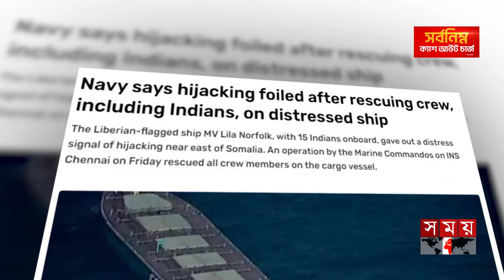ইসরাইলকে সমর্থন দেয়া ভারতের জাহাজে হামলা | Indian Ship | Israel Palestine Conflict | Somoy TV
Somoy TV: t.ly/Se1z
Somoy TV Bulletin: t.ly/iqIq
Somoy Entertainment: t.ly/3dWC
Somoy Sports: t.ly/iASp
SOMOY TV ISLAMIC: t.ly/zU6a

Somoynews.tv: t.ly/Y7ab
খেলার সময়: t.ly/xJ5H
সময়ের গল্প: t.ly/EW3M
এ সময়ের বাণিজ্য : t.ly/m3ir

Groups:
Somoy TV (Official)✅: t.ly/ajiO
Somoy Entertainment✅: t.ly/8CLh
Somoy Business✅: t.ly/4xaJ